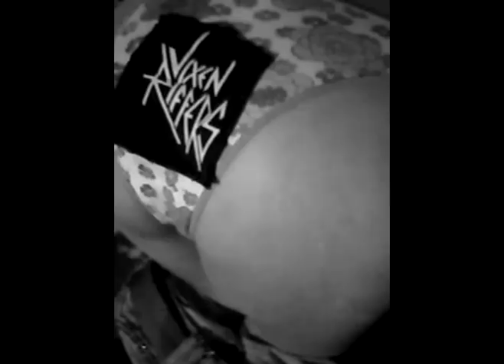vixen riffers heavy metal colombia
live sound vixxxen